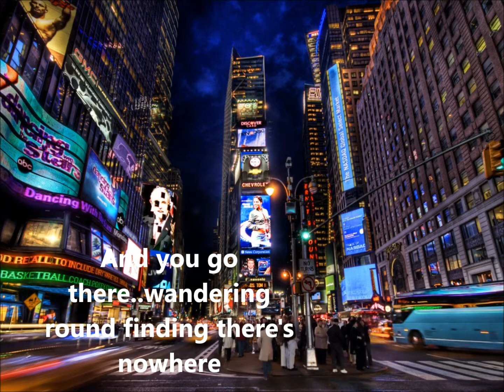NOSTALGIA IN TIMES SQUARE vid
CHARLES MINGUS COMPOSITION
      Lyrics by Vicki Doney
The Last Thursday Band
Bass- Brian Bortz,     Piano- Lou Czechowski      Drums - Paul Wells
Harm_ Wil Galison